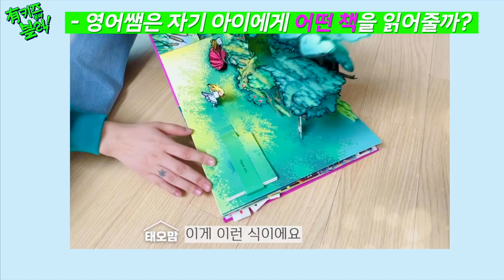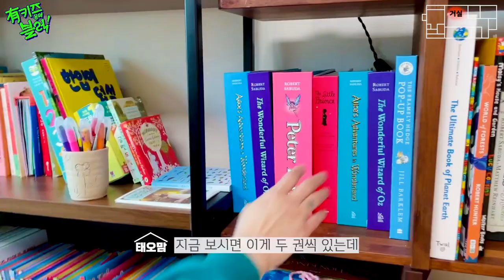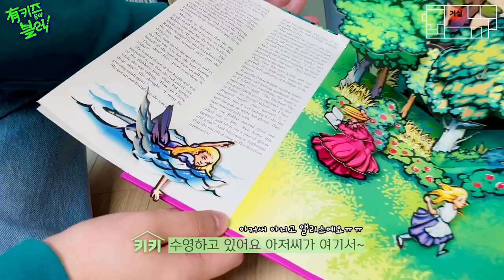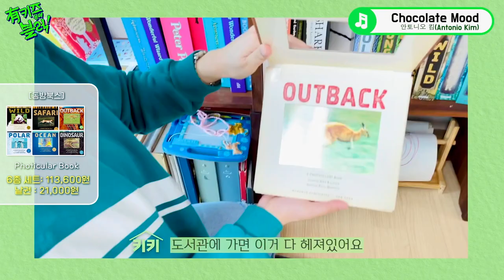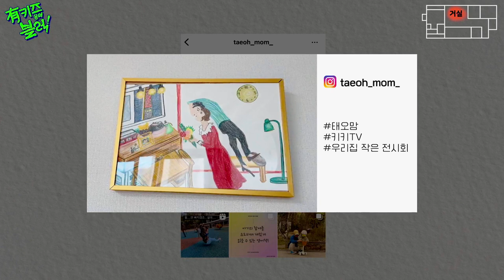영어쌤은 아이에게 어떤 영어책을 읽어줄까? 육아에 취향을 곁들이는 집~ | 유kids온더블럭 Ep.6-1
놀러가보셔요, 한땀한땀 수집한 정보를 편안한 매너로 공유하고 계세요, 너무 도움되는 것💓 유키즈에서도 정말 상냥하고 밝게 소중한 공간과 관점을 나눠주셔서 감사합니다 :)

00:58 태오맘 인터뷰
03:54 매시즌 바꾸는 거실?
07:14 영어쌤 태오맘네 영어책 소개
12:52 신박템 롤도화지&미술템
14:25 아이와 갤러리 가는 취미

[취미]
🍌깝 시리즈